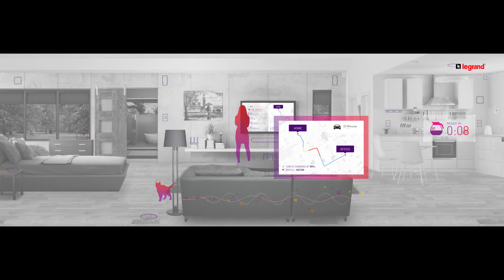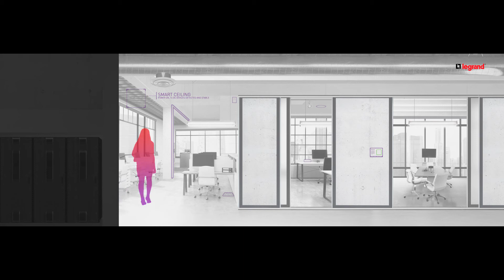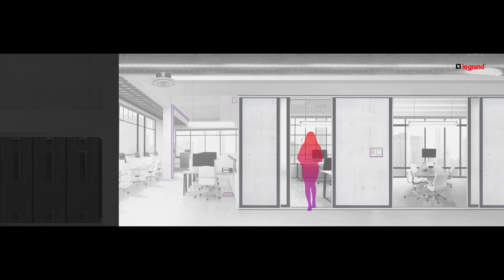ELIOT technology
For more than 20 years we have been producing IoT devices for the spaces were people live and work.